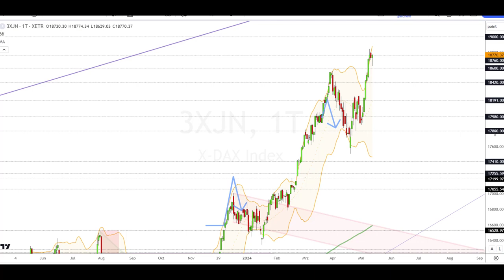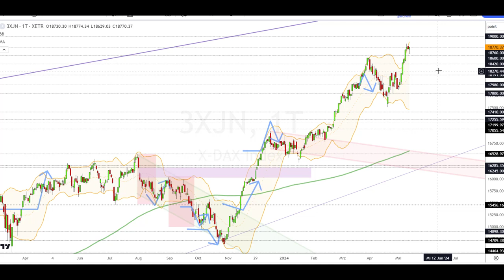Dax Analyse 15.05.2024